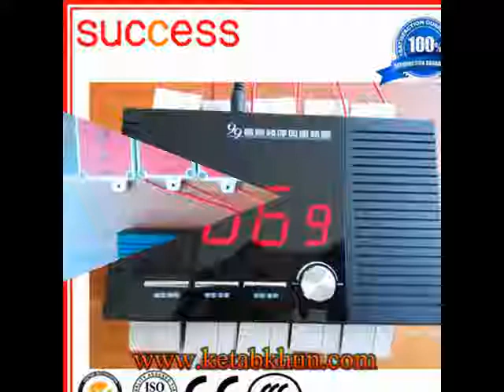Building Elevators for Sale Offered by Hstowrecrane